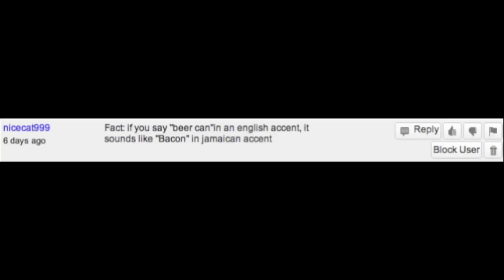FFF #73 Blonde Hair Little Girls BEWARE!